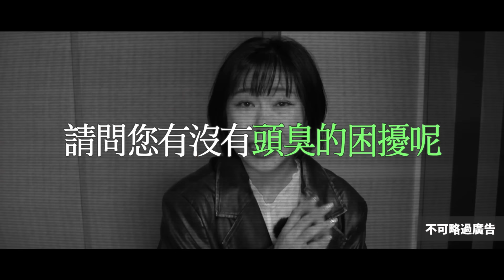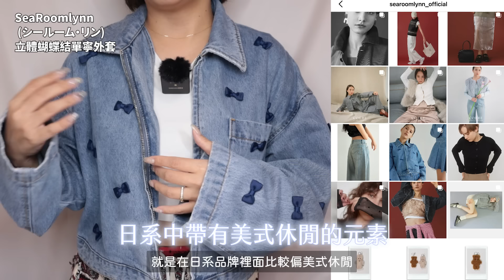789月愛用品😍😍😍好多漂亮唇彩、時髦外套、療癒寶貝好多好多！快來看呀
寶貝們本週開團！MINDHUES😍 MIT的好品牌我正在IG挑戰四天不洗頭😂今天就是第四天頭髮還是粉蓬鬆😆歡迎來看我的限動（限動精選會保留過了24小時還是可以看呦👍）雙手附上購買連結

最近！我開始練習早睡早起了😍現在12點關手機雖然還是會在床上翻來翻去的，但是覺得自己皮膚沒那麼暗沉了💖目標是要慢慢調整到十一點就睡！為了要買更多的吉伊卡哇我要好好的活著耶😂某天出門逛街遇到日本店員本命是烏薩奇，整個聊開！後來發現日本的吉伊卡哇粉不會自稱媽媽，但我有跟她解釋這是我們的飯圈用語並且稱呼她烏薩奇媽媽她笑得很開心呦🥰

影片傳送門

Products Mentioned:

Giorgio Armani
奢華絲緞訂製水唇釉

DIOR
豐漾俏唇蜜

hince
氣質提升水光唇釉

Pink Bear
糖光口紅

彩棠
爭青流玉菁華唇凍鏡面口紅
唇線筆

彩棠
踏浪靜水瀾光雙色腮紅膏

A.M Fairyland
怦怦小臉盤

ettusais
絕對束型睫毛膏

SeaRoomlynn
 (シールーム・リン)
立體蝴蝶結單寧外套

GU
口袋手提包

吉伊卡哇
各種周邊😍😍😍😍😍😍😍😍

About Me:
前電台DJ、日本人妻、愛台灣的地球人💕很做自已的美妝YouTuber😊散播歡樂散播愛😚希望影片和能帶給你好心情讓我們從裡到外都美美的！